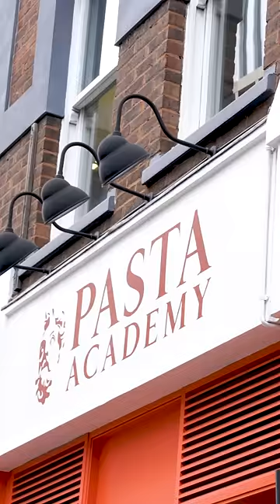Pasta Evangelists with Maldon Salt - Salt Stories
As part of our Salt Stories Series in celebration of our 140th Birthday, we visited the talented Pasta Evangelists team at their new Pasta Academy. Enjoy!

Salt Stories - 4 unique stories as told by a restaurant, a chocolate maker, a brewer & a pasta maker.

Seize the seasoning!

We’ve been hand harvesting our world famous Maldon Salt since 1882. Loved by chefs and cooks the world over – and sought after by gourmets – our unique pyramid flakes continue to inspire to this day. The choice of the passionate and the adventurous.